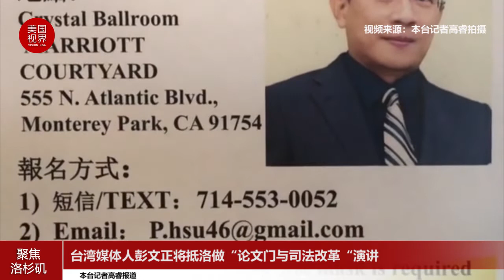台湾媒体人彭文正将抵洛做“论文门与司法改革“演讲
美西华人学会8日在艾尔蒙地市举行记者会，表示台湾媒体人彭文正教授将于本月16日飞抵洛杉矶，就台湾领导人蔡英文“假博士”的话题举办一场《论文门与司法改革》的专题演讲。